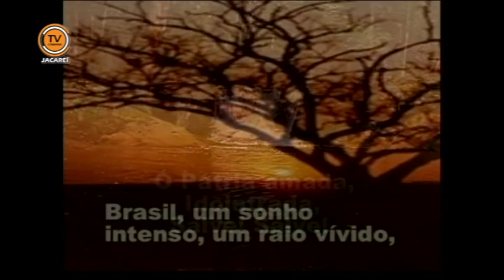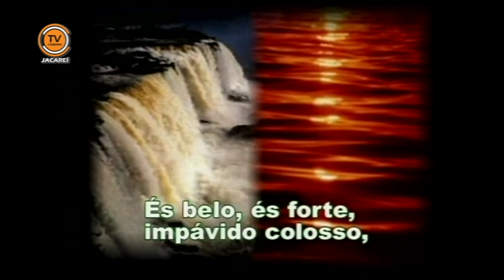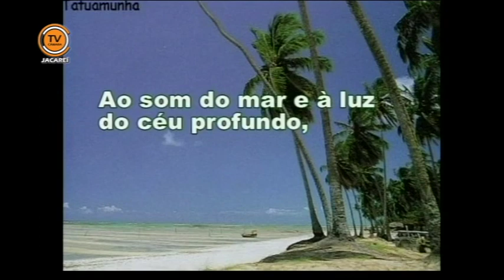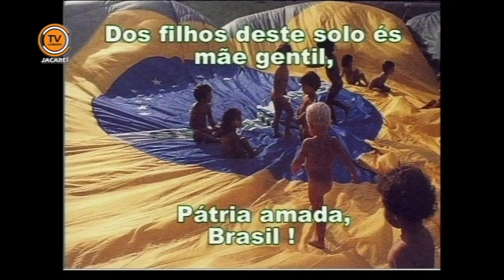Requerimentos, Pedidos de Informação e Votos de Pesar - 09/04/2014